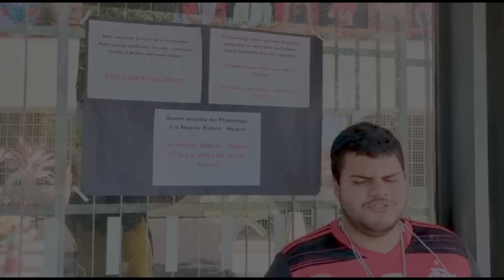VIAGEM POR JJ! “NEGOCIAÇÃO ABERTA”! BRAZ FLAGRADO? PROTESTO DE 1 HOMEM NA GÁVEA! SAMPAOLI ESPERANDO!